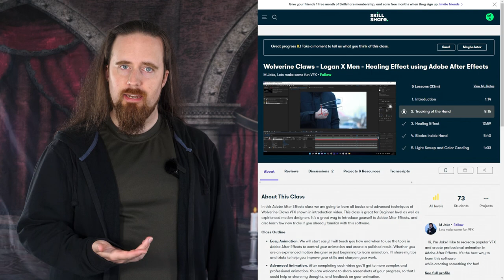Wait... They Did Vikings ACTUALLY WELL for Once??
When I first saw the trailer for The Northman (2022) my initial reaction was "oh great, yet another generic revenge story", and I expected them to butcher Viking Age culture and equipment, stripping any semblance of historical accuracy, replacing it with tired old fantasy tropes.

But I was wrong. The movie is surprisingly realistic and well researched. Also entertaining, well directed and acted overall.

So let's dive into some things I noticed in particular about the representation of history in this film.

*** Credits ***

Background picture:
Langhuset Stiklastadir by Gunhild Rikstad (visitors photoshopped out by me)

*** Merch ***

*** Social media ***